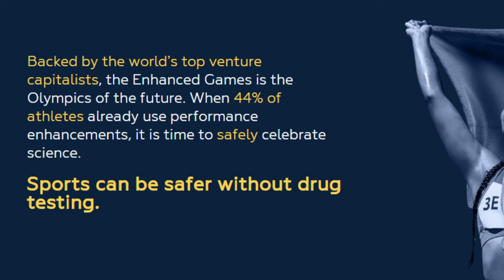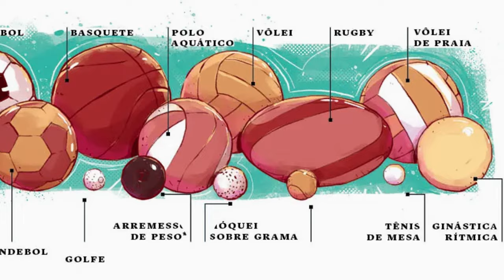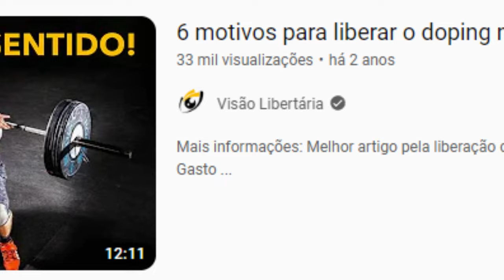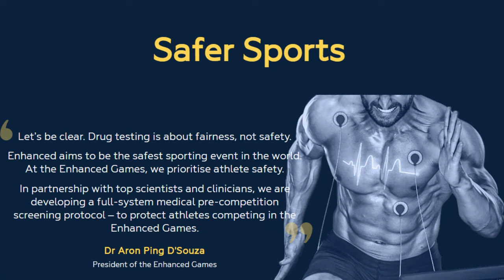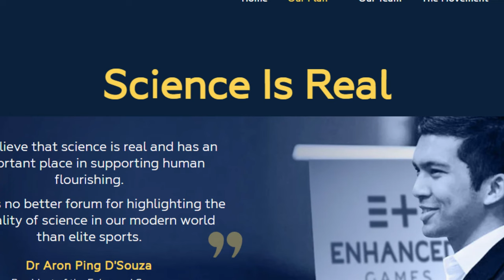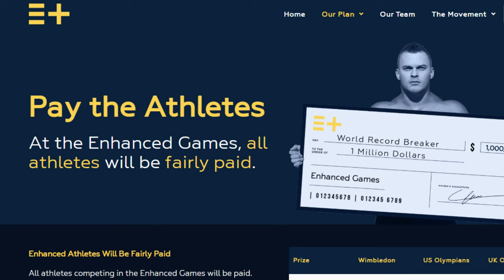Tomar bomba pode, Arnaldo? Vêm aí as OLIMPÍADAS LIBERTÁRIAS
Ajude o canal:

16vmNcrA4Mvf7CaRLirAmpnjz1ZH3bWNkQ (Bitcoin)
LSCnrubCVcpuLrGTTLMqpwRTXvYz7vMbbA (Litecoin)
0x28aec946919c70e5e25d7c6785ede7622278b463 (Ethereum)
nano_1s6i6xwujzqnmie8nc3x8rfumdnebpsd6h4cp9wgkcpk4eb1xn5u7n48ok5b (Nano)
0x1302536c28695e47aaedd020aaf39f500cf6c22f (BNB)